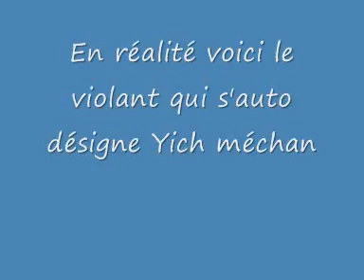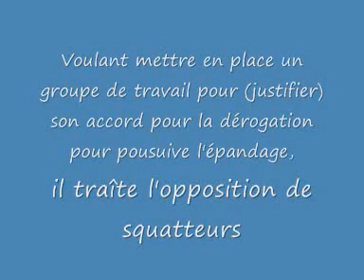Yich méchan l'homme aux mille facettes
La nouvelle gouvernance de la Région Martinique vient de lancer à grands frais une campagne médiatique tout azimut contre la violence.
Spots en télévisions et sur las radios, affiches 4X3 sur tout le Pays, rien n'a été oublié.
Et pourtant, dans l'Assemblée le plus violent c'est lui !
Jugez vous même.